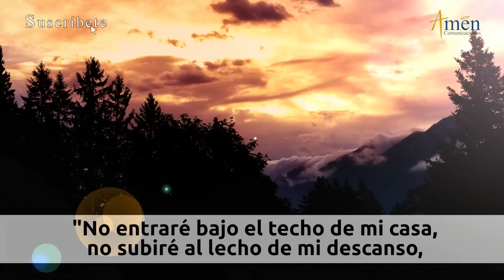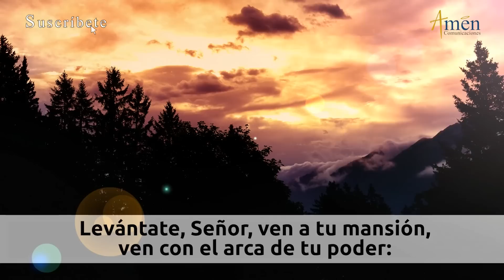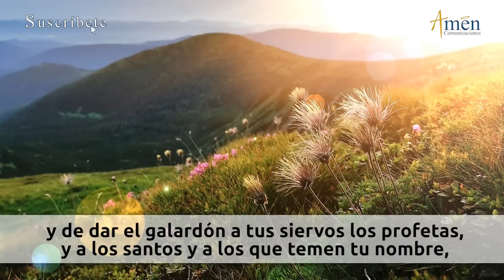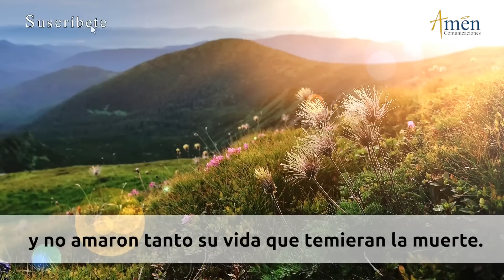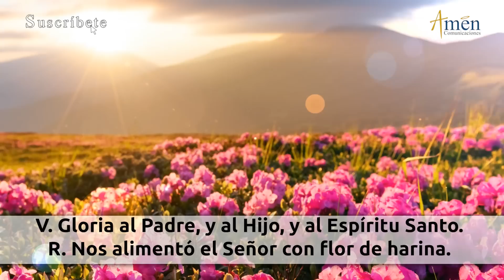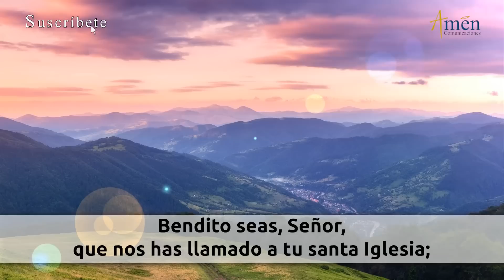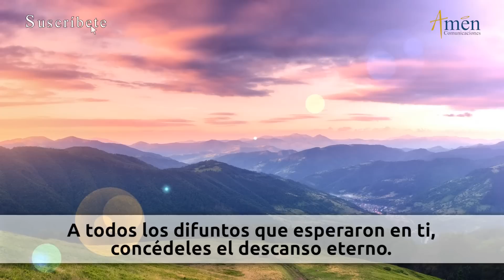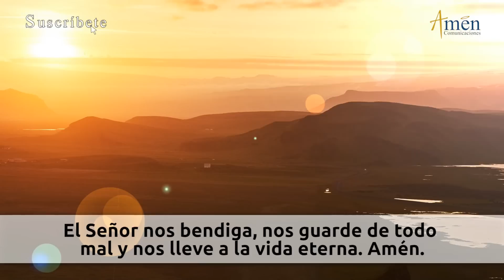Oración de la Tarde Hoy Jueves 20 Julio de 2023 l Padre Carlos Yepes | Católica | Dios